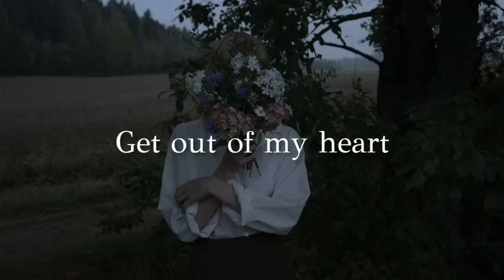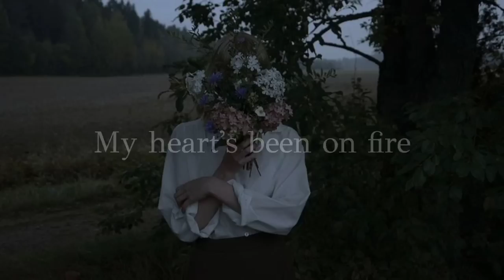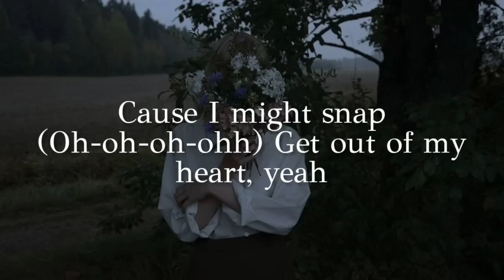Rosa Linn - Snap (lyrics) "snapping one two, where are you?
lyrics :-

Oh-oh-oh-ooh
'Cause I might snap
Oh-oh-oh-ooh
Oh-oh-oh-ooh (snap)
'Cause I might
Oh-oh-oh-ooh (snap)
Get out of my heart
Oh-oh-oh-ooh